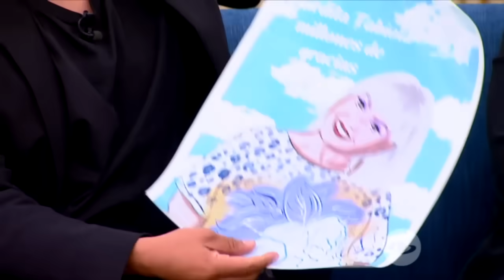Hacemos un homenaje al amor y la amistad de la memorable Gorda Fabiola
La familia de Sábados Felices se reúne para recordar a la Gorda Fabiola, sus anécdotas, sus valores y todo lo que hizo por cada uno de sus amigos, quienes siempre la llevarán en sus corazones.

Puedes ver todos los contenidos de Sábados Felices en nuestro sitio web